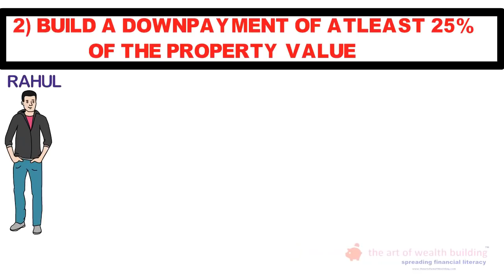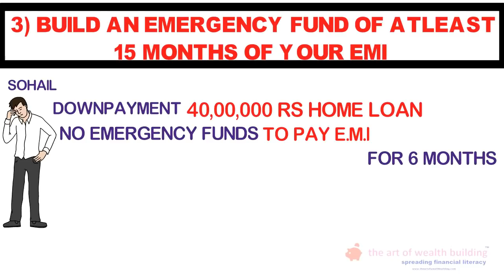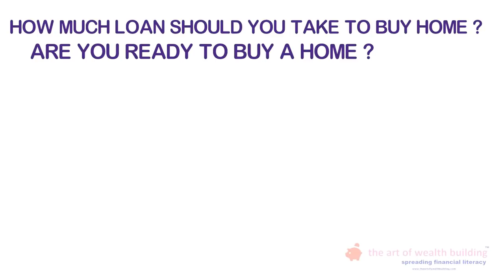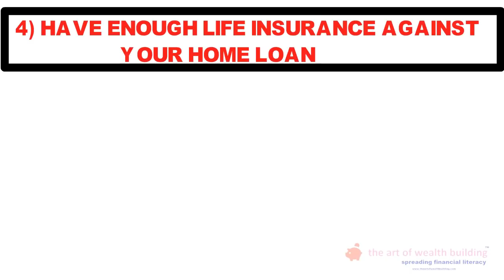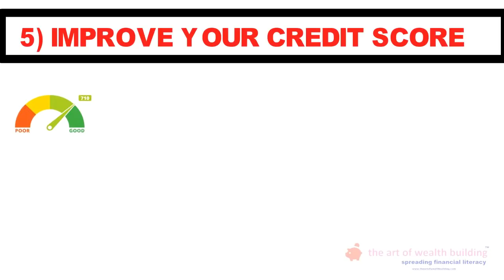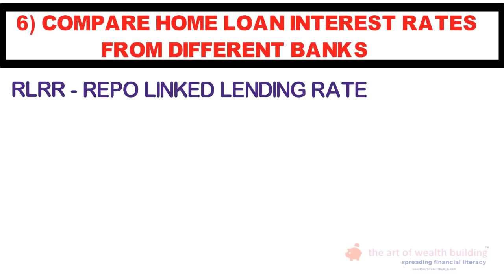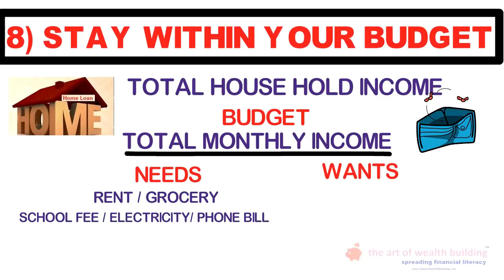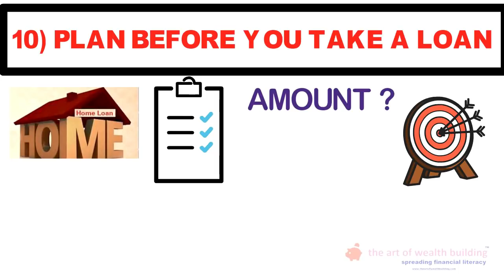How to buy YOUR DREAM HOME With Home loan at young age|सपनो KA घर जल्दी KAISE खरीदे|home loan india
10 smart tips to buy your dream home at a young age
You need to tick certain important boxes if you are planning to buy a house at a young age. The key is being informed and financially disciplined.
Gone are the days of the unwritten rule that you can start planning your home purchase only after you are “settled” in life (read you’re married and have kids).
Countless youngsters are now seeing merit in the proposition that it’s better to start early when it comes to possibly the biggest investment of their lifetimes.
Then there are those who want to buy a small house quickly as a pure investment move.

To invest in direct mutual funds at absolutely no cost. India’s highest-rated mutual fund app, trusted by more than 7 Million+ users.